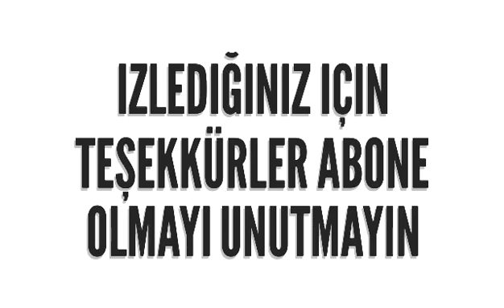Sihirbazlık numaraları 3